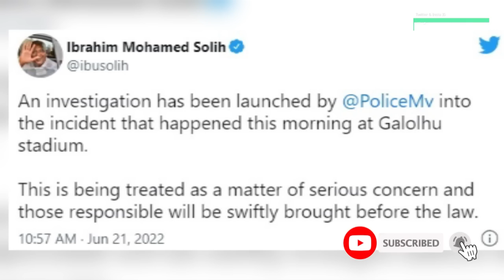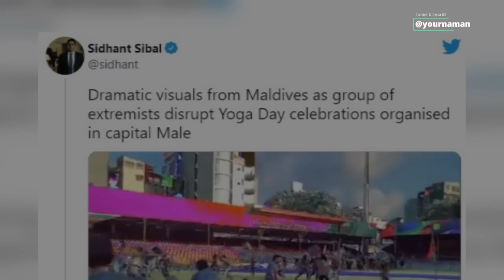Maldives में 'Yoga Day' पर Islamic कट्टपंथियों का उपद्रव, 'अल्लाहू अकबर' बोलते हुए Stadium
Stay Blessed